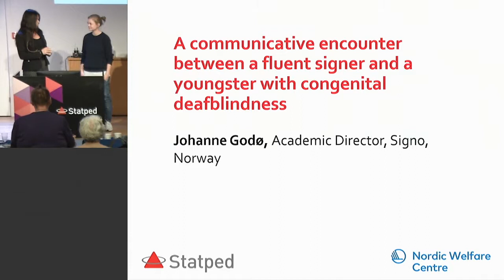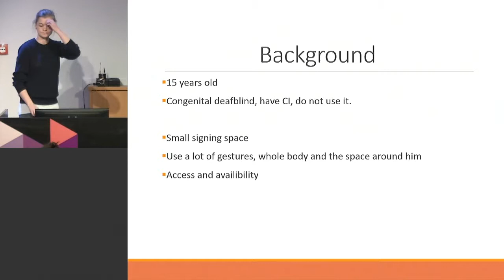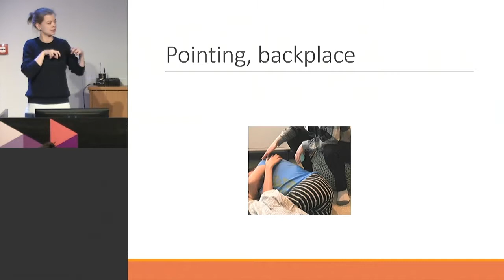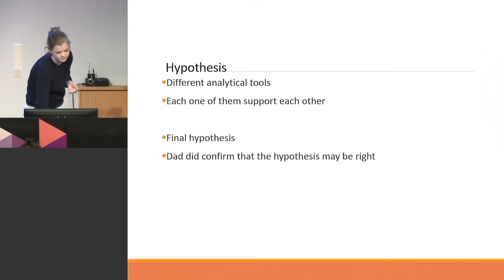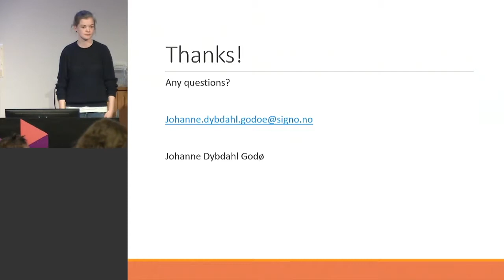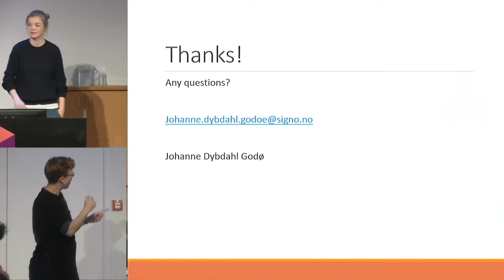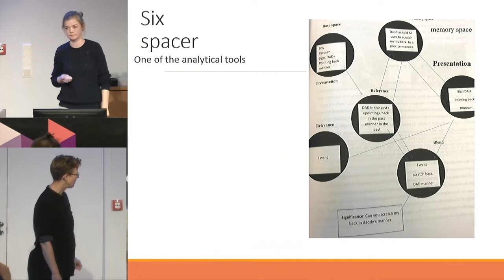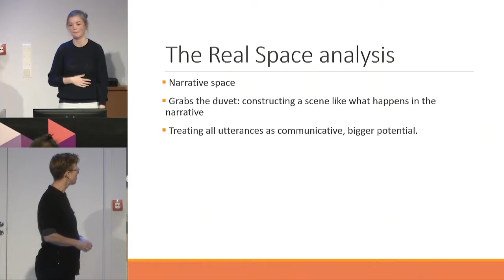PART 4 A communicative encounter between a fluent signer and a youngster with cdb, J Godø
Bodily-Tactile Languaging  - Congenital Deafblindness
PART 4: A communicative encounter between a fluent signer and a youngster with congenital deafblindness
Johanne Godø, Academic Director, Signo, Norway

This series of lectures focuses on opportunities for persons with congenital deafblindness to develop language through conversations in a tactile modality and the following themes will be discussed. The lectures were recorded during our seminars held at Staped, Norway on the 5:th of December, 2018.
The chapters of the series include:
Part 1: Communicative relations and partner competence
Part 2: Sign construction based on bodily tactile exploration
Part 3: The partners contribution to language development from a cultural perspective
Part 5: Languaging with a person with congenital deafblindness